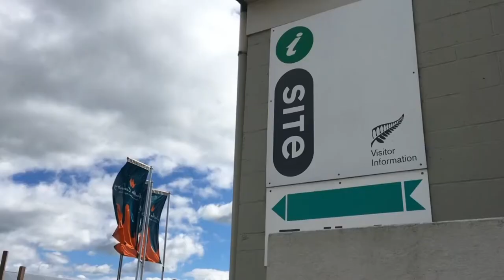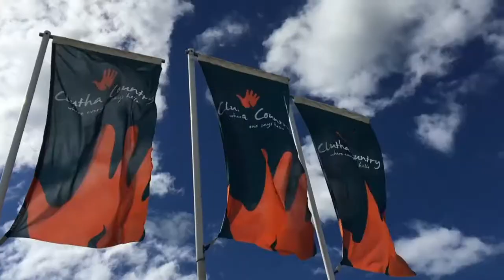Proposal to improve Balclutha's parks and reserves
The Clutha Distict Council is in the early stages of planning some significant improvements to Balclutha's parks and reserves.